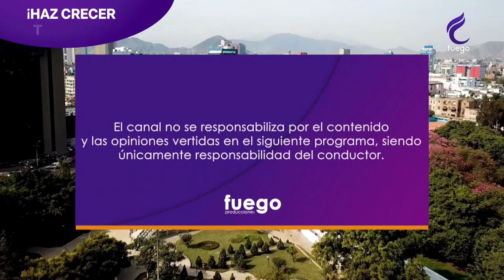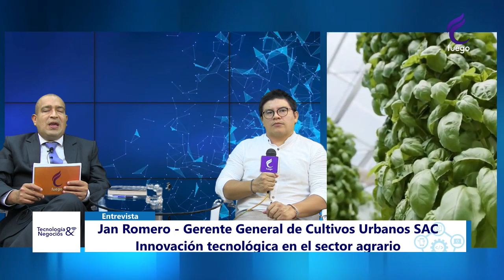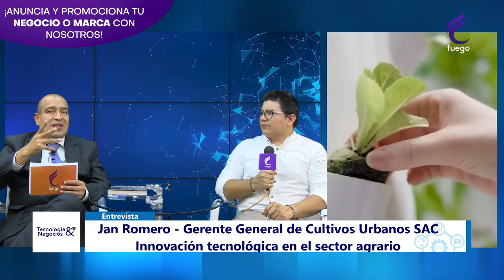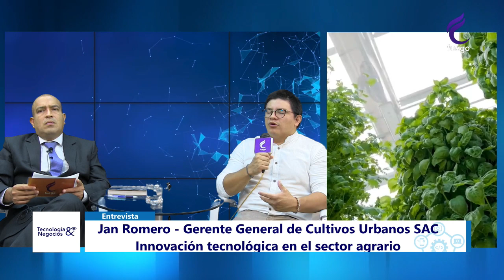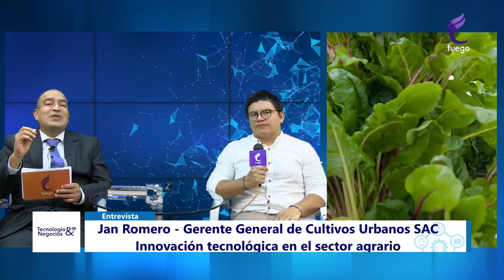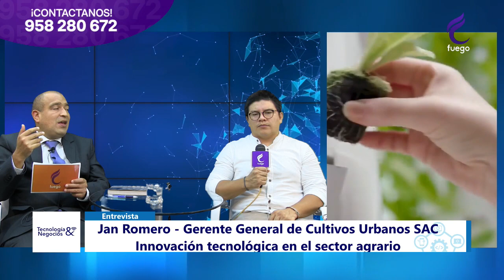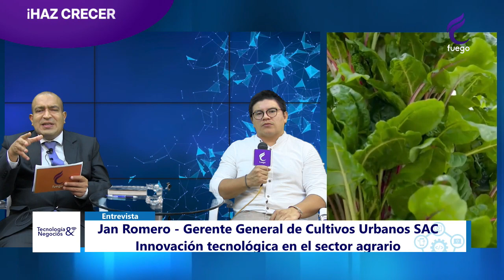TECNOLOGÍA Y NEGOCIOS / 1 DE MARZO